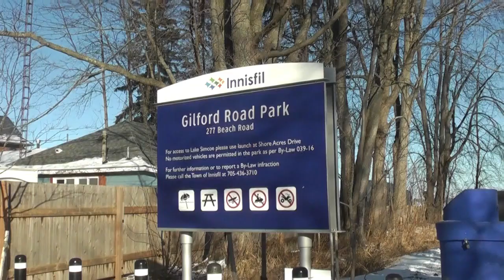the blue ice report sunday jan 16 2022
the ble ic rport sunday jan 16 2022